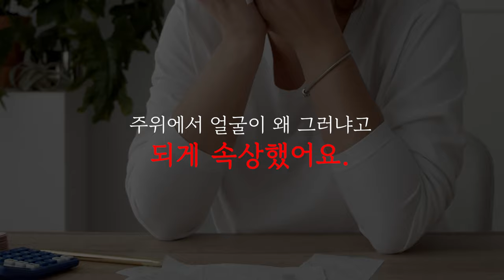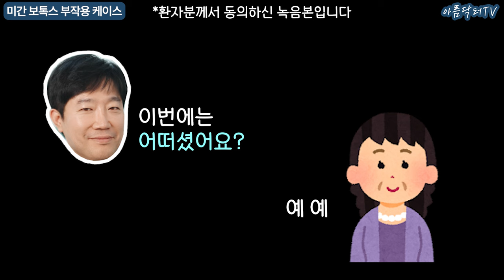미간보톡스, 부작용 때문에 망설였다면..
0:00 오프닝
0:12 부작용 케이스
3:14 아름쌤만의 해결법
5:08 실제 후기 녹음